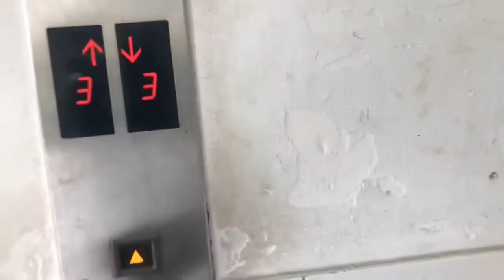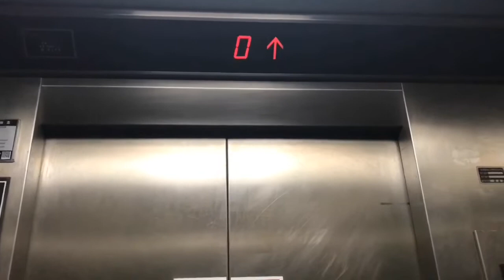Early Morning @ Anhui Medical University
Anhui Medical University
Batch 2015